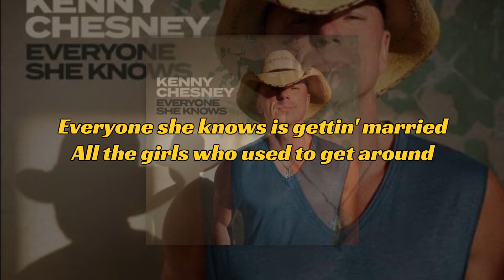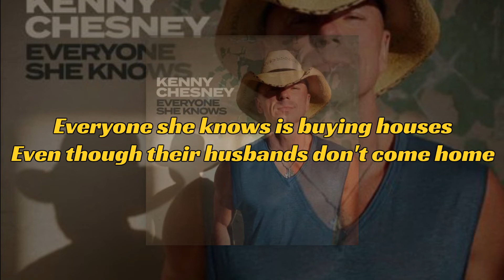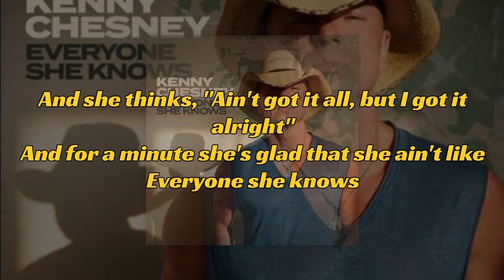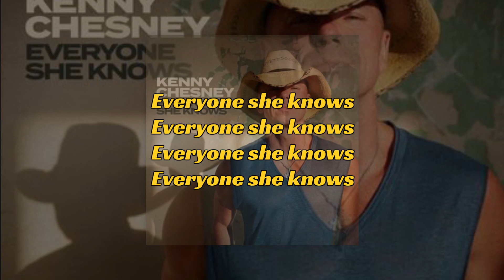KENNY CHESNEY - EVERYONE SHE KNOWS (Lyrics)